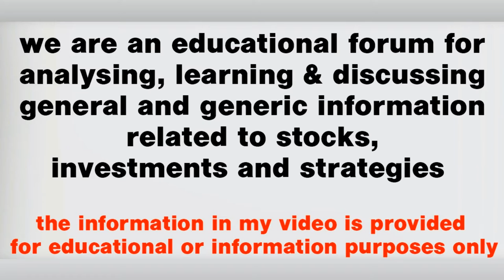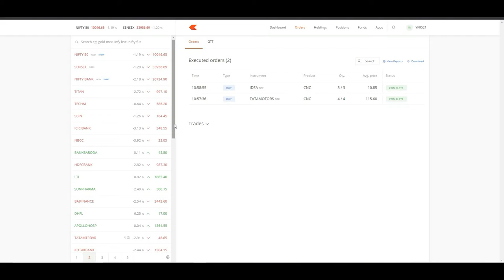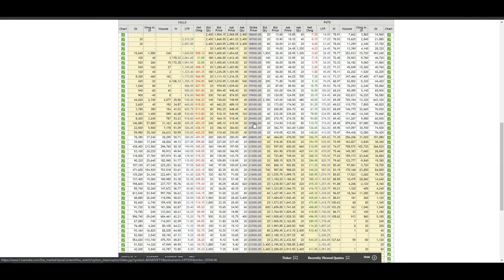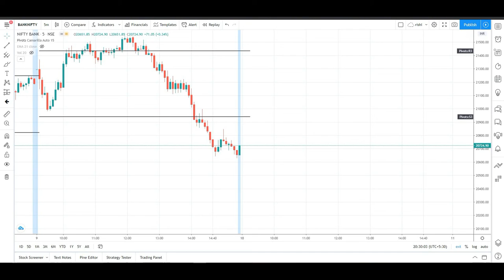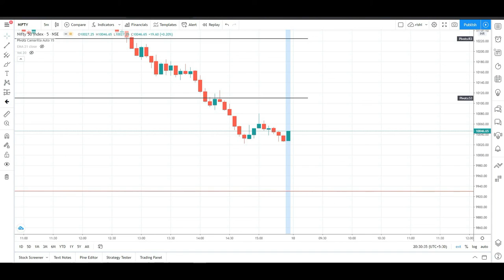Nifty & Banknifty For Tomorrow Trade Plan 10th jun 2020